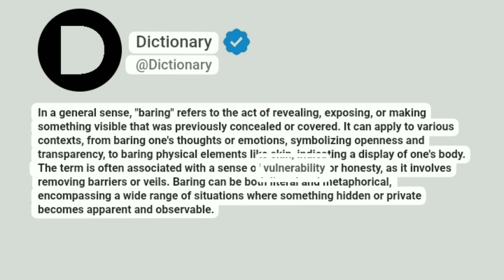Baring Meaning In English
In a general sense, "baring" refers to the act of revealing, exposing, or making something visible that was previously concealed or covered. It can apply to various contexts, from baring one's thoughts or emotions, symbolizing openness and transparency, to baring physical elements like skin, indicating a display of one's body. The term is often associated with a sense of vulnerability or honesty, as it involves removing barriers or veils. Baring can be both literal and metaphorical, encompassing a wide range of situations where something hidden or private becomes apparent and observable.